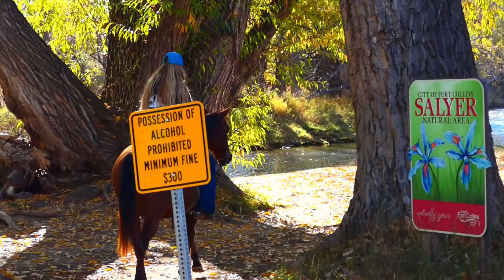Gus Awesome on the trail and great in the arena and super gentle and safe